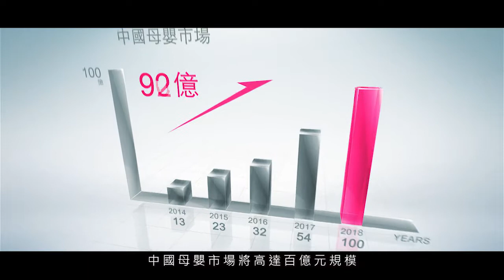繁體版（夢中夢工場）